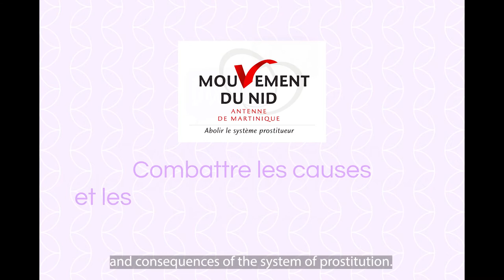Presentation of TROIS LIEU (EN)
The Trois Lieu is located at 122 rue Lamartine, in the heart of Fort-de-France.
Supported by D’Antilles & D’Ailleurs and the Mouvement du Nid, the Trois Lieu is a space conceived and designed like a puzzle, each piece, each action within it, each partner of this place is complementary to the other and serves a common goal: to accompany the most vulnerable groups towards a path of empowerment and inclusion.
his space hosts our two associations and welcomes our partners, with whom we share the same vision, wishing to create a place of social, citizen and feminist innovation. A place whose actions are declined around three axes:
-feminist
-citizen
-bridge Caraibbean - Europe